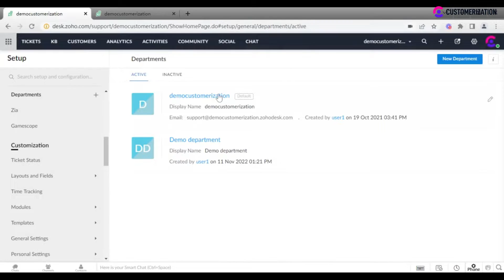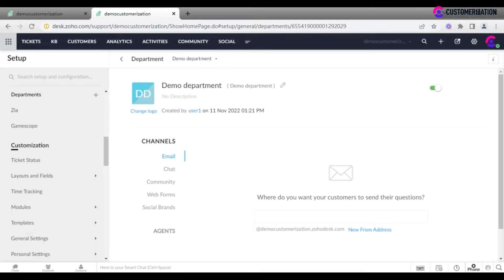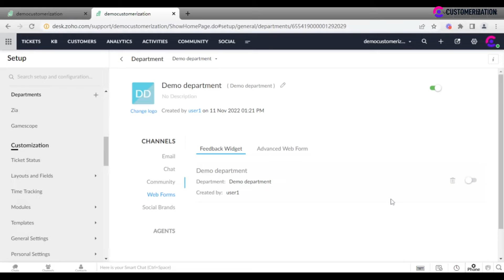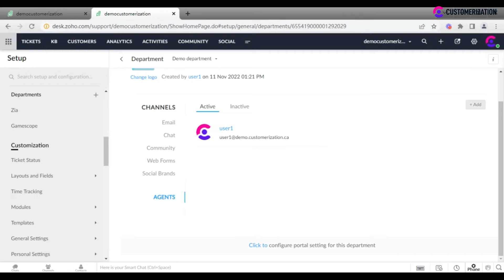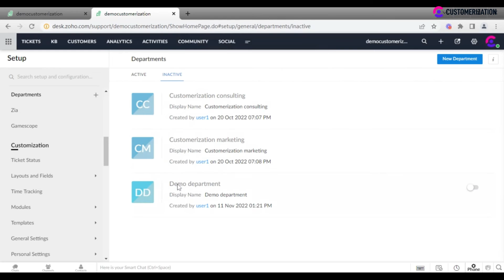How to Add and Manage a Department in Zoho Desk 2022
This video tutorial explains how to manage and create new departments in Zoho Desk.
Does your company have tickets coming from different types of customers? Or does it sell all kinds of products, and it is essential that agents from different departments manage the incoming issues?  Let's see how we create and manage departments in the Zoho desk.

➤ Go to settings, and general departments: here at the very top you'll see the department created by default when you sign up for this system.

To add a new one click on the new department button and fill in the required fields. Enter a department name, and its displayed name in Help Center, upload a logo picture, decide whether or not it should be displayed in the help center, then define agents you want to be associated with these departments, and add a description if necessary.

The next tab is to configure channels: If I click on this button I will be redirected to a page. You may also add a new ‘from’ address, and assign certain agents from the department to manage messages sent by customers from chat.

Add a department forum for discussion of relevant topics. Create a feedback widget or advanced web form. Copy the automatically generated script and paste it on your web page. Do not forget to link your social media accounts with a newly created department if you have them.

Section agents allow you to manage departments associated with agents. Add and remove them, or see who is active or inactive among agents.
If you click on the link below, you will be redirected to portal settings, detailed configuration instructions which were provided in one of the previous tutorials.
Please note you cannot delete the department but only disable it. To do that, go back to the department settings main page and toggle the button.

TIMESTAMPS👀🎬
00:00 Intro
00:55 Add new Department in Zoho Desk
02:25 Add a department forum
03:04 Managing Departments in Zoho Desk

🆘 NEED A CONSULTATION IN ZOHO CRM? 🆘